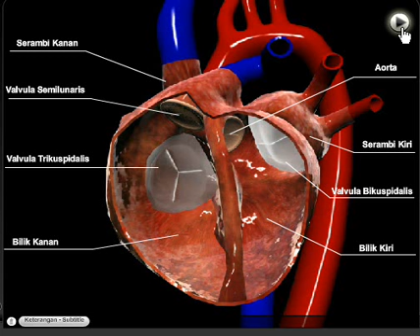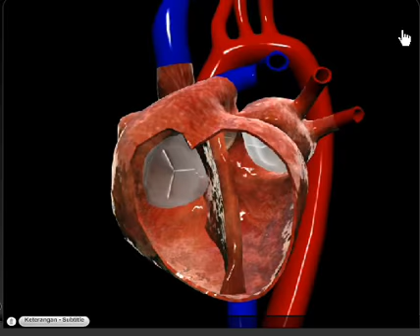jantung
sumber dari software biotekh